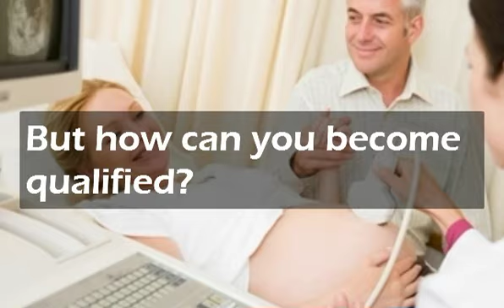Ultrasound Tech Schools In California - Which Is The Best?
- Looking for ultrasound tech schools in California? There are an enormous variety of ultrasound courses to choose from a selection of ultrasound tech schools in California, but which course and college is most suitable for your needs? We've independently compared all the choices available from the various ultrasound tech schools in California to help you to make an informed decision. Visit us online and we'll show you the right courses to look at from all ultrasound tech schools in California.